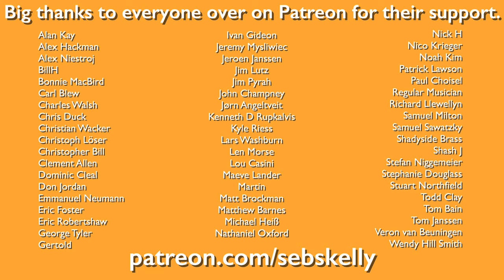Seb Skelly - Soon May The Wellerman Come | arr. for Brass Quintet with sheet music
My original take on this old tune everyone's been raving about

Instruments used Left to Right:
Recorded with a C414
Mixed in Logic Pro
Music written in Dorico Pro 3.5